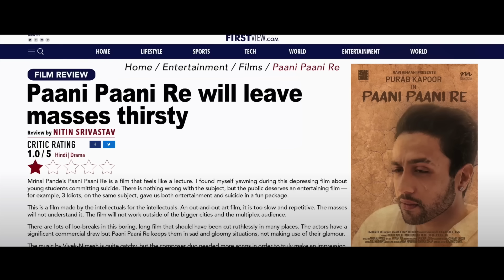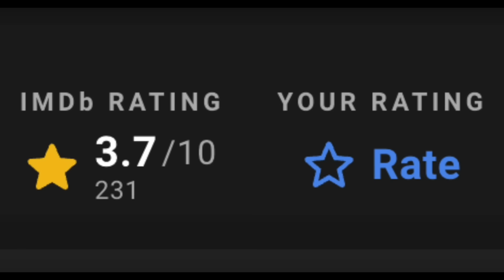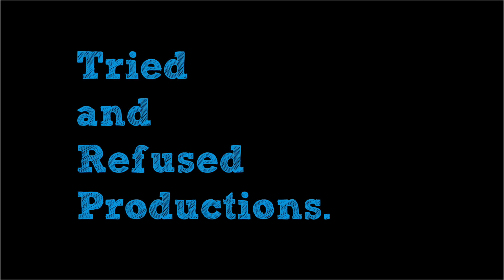10 Bollywood Movies That Were Promoted In The Worst Way Possible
One of the aspects of the bollywood film industry that has become the make or break element of their box office fate is MARKETING & PROMOTION! Sometimes they can really go wrong! Everything from ranbirkapoor and katrinakaif during Jagga Jasoos to deepikapadukone and her political move before the release! I hope you like the Top 10 Worst Bollywood Promotions In History